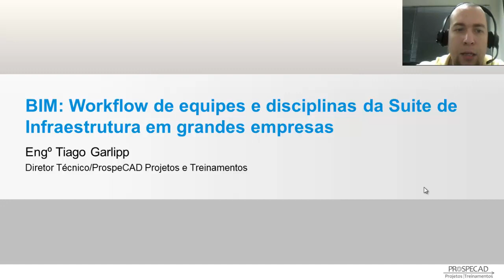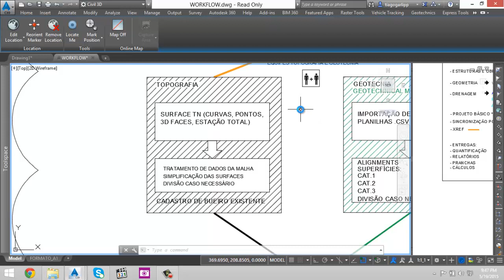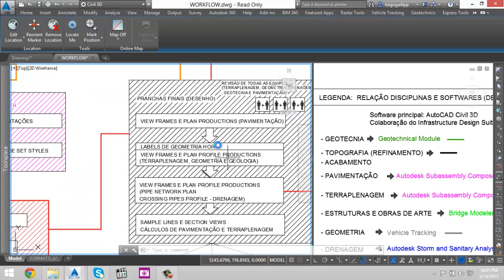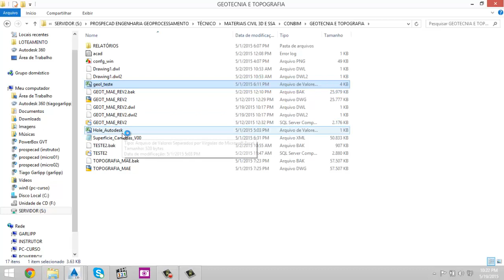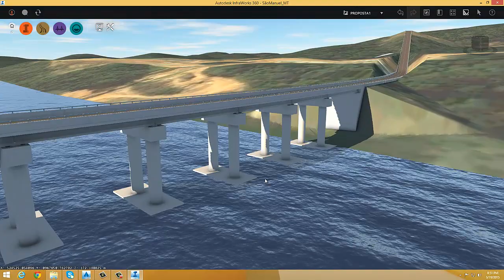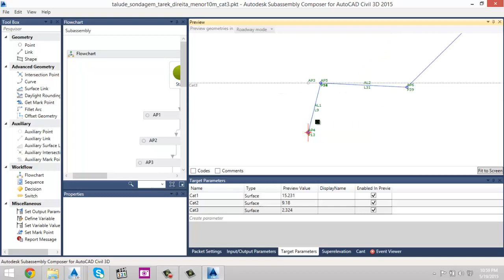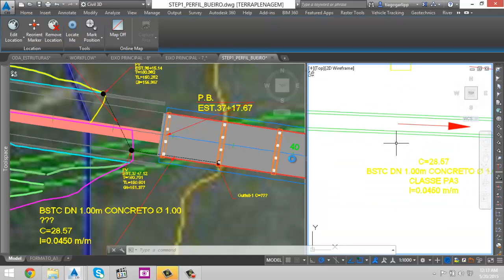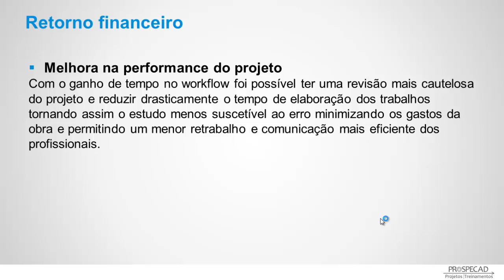CONBIM - Workflow BIM na Infraestrutura (Civil 3D)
Palestra realizada no evento online CONBIM organizado por Alan Araujo que reuniu os principais nomes do BIM da atualidade no mercado. Nesta abordagem mostro como utilizar o Civil 3D como BIM em integração com outras soluções da Suite de Infraestrutura.